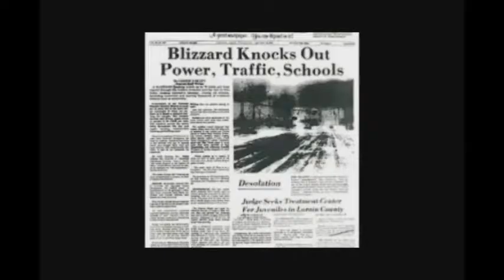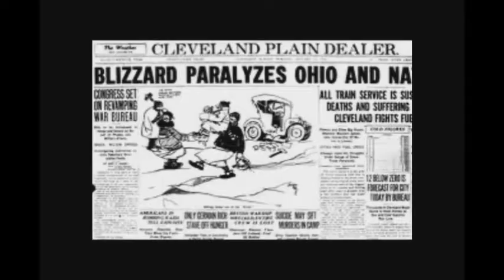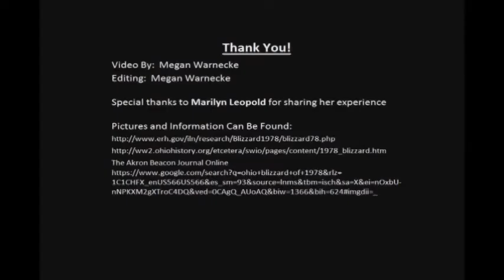The Blizzard of 1978 by Megan Warnecke (ONU Digital History)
A video about the the Blizzard of 1978 and its effect on Hardin County and the Ada community by Historical Geography student, Megan Warnecke.
Full Transcript available at: TBA

Ohio Northern University; Department of History, Politics, and Justice; Digital History.